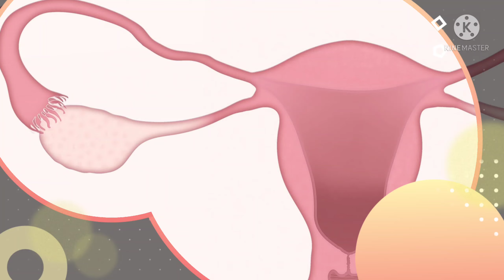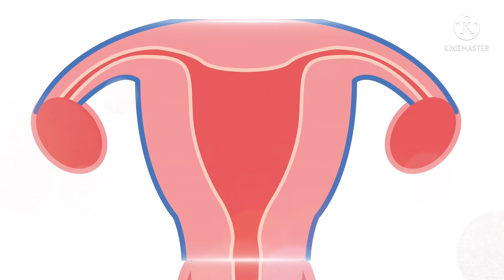هل الحمل يسبب الم اسفل البطن | هل الشعور بوجود ألم أسفل البطن من علامات الحمل أم مغص الدورة ؟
موسوعة عربية شاملة
بحث
الجديدالتصنيفات
الرئيسية › صحة › الصحة الإنجابية › هل الشعور بوجود ألم أسفل البطن من علامات الحمل ام لا ؟
هل الشعور بوجود ألم أسفل البطن من علامات الحمل ام لا ؟
بواسطة: هدى عبد السلام نشر في: 26 نوفمبر، 2020
ألم أسفل البطن من علامات الحمل

محتويات المقال

الفرق بين وجع الدورة ووجع الحمل
هل الحمل يسبب ألم أسفل البطن
الم اسفل البطن في الأسبوع الأول من الحمل
مغص يروح ويجي من علامات الحمل
متى أذهب إلى الطبيب عند الشعور بألم أسفل البطن
علاج ألم أسفل البطن خلال الحمل
هل ألم أسفل البطن من علامات الحمل ؟ تهتم السيدات كثيرًا خاصة حديثات الزواج بمتابعة أعراض الحمل لأنهن يتمنين أن يرزقهن الله تعالى بالذرية الصالحة، فتجدهن يتتبعن كل العلامات التي قد تدل على الحمل وأشهرها القيء والغثيان. ونحن عبر هذا المقال من موسوعة سنتعرف على الألم الذي يحدث في الجزء السفلي من البطن، وهل هو علامة من علامات الحمل أم لا فتابعوا معنا.

هناك العديد من العلامات التي تدل على حدوث حمل، ومن تلك العلامات الشعور بألم في منطقة أسفل البطن.
وقد تنتاب الكثير من السيدات حالة من القلق عند شعورهن بهذا العرض، اعتقادًا منهن أنه يشير إلى وجود مشكلة خطيرة خاصة بالحمل.
لذلك وجب توضيح سبب الشعور بهذا الألم في الفترة الأولى من الحمل، وهو ما سنتناوله من خلال الفقرات التالية.
آلام البطن التي تصيب المرأة الحامل تختلف أسبابها عن الآلام التي تشعر بها المرأة أثناء فترة الحيض، حيث أن الآلام التي تحدث في منطقة البطن وتشعر بها خلال فترة الحيض تكون ناتجة عن واحد من هذين السببين:

الأول: إذا كانت المرأة تعاني من متلازمة ما قبل الحيض فإنها تشعر بألم شديد قبل نزول الطمث بيومين إلى ثلاثة أيام.
السبب الثاني: ويكون خلال فترة الحيض حيث تشعر المرأة بآلام شديدة، هذه الآلام تكون ناتجة عن انقباض الرحم وانبساطه لكي يتخلص من بطانة الرحم، والبويضة التي يتم تلقيحها.
وهذه الآلام تكون في ذروة شدتها في أول يومين من الحمل ثم تنخفض تدريجيًا إلى أن تزول تمامًا بانتهاء فترة الحيض.
كما تختلف آلام البطن عند المرأة الحامل بأنها تكون على فترات متكررة، مع الشعور بالغثيان والضعف العام، والشعور بالرغبة الشديدة في النوم، أو الأرق، بالإضافة إلى الشعور بثقل في منطقتي الظهر والبطن.
بينما الآلام التي تحدث مع اقتراب الدورة الشهرية لا يصاحبها قيء أو غثيان.
نعم، يتسبب الحمل في شعور الحامل بآلام أسفل بطنها للأسباب التالية:

انغراس البويضة: تشعر المرأة الحامل بالآلام أسفل بطنها في بداية حملها، وذلك بسبب انغراس البويضة المخصبة في جدار الرحم، وهي ما تُعرف باسم تشنجات الانغراس.
انقباضات براكستون: وقد تكون تلك الآلام هي انقباضات براكستون والتي تأتي للحامل بعد الشهر الخامس نتيجة إصابتها بالجفاف، ولكن تلك الانقباضات ليست خطيرة.
الانتفاخ: من الممكن أن تشعر المرأة الحامل بالمغص أثناء فترة بداية الحمل لها، وذلك بسبب ارتفاع مستوى هرمون البروجستيرون في الدم، وهو الهرمون المسئول عن الحمل، يؤدي هذا الهرمون إلى إحداث مشكلات في الهضم، وصعوبة امتصاصه في الجسم، مما يتسبب في حدوث الغازات والإصابة بالانتفاخ، وهو الأمر الذي تشعر معه المرأة بالمغص.
تخصيب البويضة: يتسبب الحمل في حدوث ألم أسفل البطن، ويكون هذا الألم مشابه للألم الذي تشعر به المرأة خلال الدورة الشهرية، وهذا الألم ينتج لأن البويضة التي تم تخصيبها تقوم بالالتصاق بجدار الرحم، ويكون عادة بعد الأسبوع الأول من اختراق الحيوان المنوي للبويضة.
الإجهاض: في بعض الحالات التي يتم فيها إخصاب البويضة يحدث أن الحمل لا يكتمل، ويحدث إجهاض، وتشير الدراسات الطبية إلى أن نسبة تتراوح بين 15 إلى 20 بالمائة من حالات الإخصاب لا يكتمل بها الحمل، ويحدث الإجهاض في بداية الحمل، ويختلف عن آلام الحمل في شدته، فقد لا تتحمله المرأة، كما أنه يصاحبه حدوث نزيف شديد غير معتاد، ولا يشبه دم الحيض في الغزارة.
الإمساك: إصابة المرأة بالإمساك يُعد واحدًا من العوامل المؤدية إلى شعورها بألم في بطنها، وذلك نظرًا لكثرة إفراز الجسم للهرمونات خلال فترة الحمل.
زيادة حجم الرحم: كلما تقدم الحمل واقترب موعد الولادة؛ كلما زاد تمدد الرحم لاستيعاب نمو الجنين فيه، مما يُحدث ضغطًا على المثانة والمعدة والأمعاء، وبالتالي تشعر المرأة بألم في أسفل بطنها، فضلًا عن شعورها بالانتفاخ.
بالإضافة إلى الأسباب السابق ذكرها، هناك أسباب أخرى تؤدي إلى شعور المرأة بالألم أسفل البطن خلال فترة الحمل، وتتمثل تلك الأسباب فيما يلي:

ألم الرباط المستدير: وكلما تقدم الحمل أيضًا كلما زاد ضغط الرحم والجنين على أربطة البطن الدائرية، مما يؤدي إلى شعور المرأة بالألم في أسفل البطن خاصة عند وقوفها أو قيامها بالعطس أو تغيير وضعيتها.
الحمل خارج الرحم: عند انغراس البويضة بعد تخصيبها في مكان خارج الرحم في بداية الحمل وخاصة ما بين الأسبوعين السادس والعاشر منه، تشعر المرأة بألم مع نزيف، وهذه الحالة يُطلق عليها اسم حمل خارج الرحم، وفي هذه الحالة يجب الحصول على رعاية طبية عاجلة.
الولادة المبكرة: من الأسباب الأخرى التي تؤدي إلى شعور المرأة بألم أسفل بطنها ولادة المرأة مبكرًا، حيث تشعر بآلام وانقباضات منتظمة قبل الشهر التاسع، وتلك الحالة تستدعي الذهاب إلى الطبيب

المصدر موقع الموسوعه